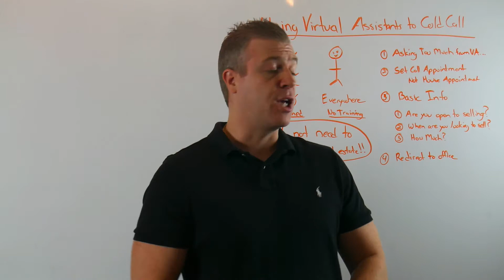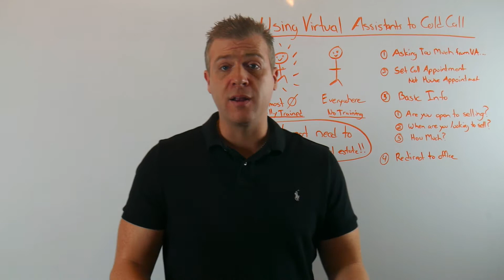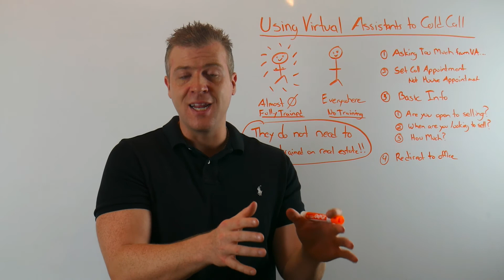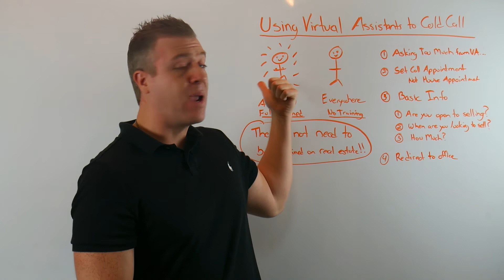Cold Calling Motivated Sellers with Virtual Assistants Correctly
Virtual assistants can make or break you when it comes to how you run certain motivated seller marketing campaigns.  The #1 reason I see real estate investors never set up a successful cold calling center using virtual assistants is because they are being unrealistic when it comes to finding a trained VA with real estate and cold calling experience. When you start looking for someone who is almost impossible to find you have in your mind that you need someone this talented and then you never find them and this strategy is never implemented. In todays video I point out you only need a basic question or two answered which a large volume of VAs can do and they do not need real estate or cold calling experience they just need to ask seller is they are ready to sell and then set the experienced communicator a phone appointment not house appointment.